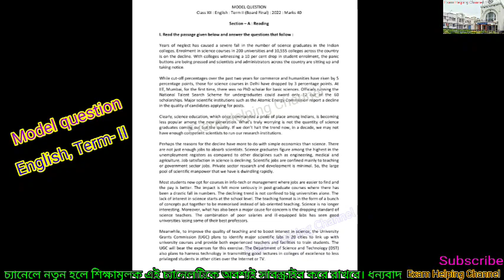Class- 12, English, Term- II, Tripura Board Model question 2021-22 / উচ্চমাধ্যমিক ইংরেজি মডেল প্রশ্ন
Tripura Board H.S English Model question Term-II, 2021-22

উচ্চমাধ্যমিক ইংরেজি মডেল প্রশ্ন ২০২১-২২

(শুধুমাত্র উচ্চমাধ্যমিক শিক্ষার্থীদের জন্য)
ত্রিপুরা ডিগ্রী কলেজ
New Admission 2022 (G-1)
(প্রথম গ্রুপ ফোল হয়ে গেছে তাই দ্বিতীয়ত গ্রুপের লিংক দিয়ে দিলাম প্রথম গ্রুপের শিক্ষার্থীরা দ্বিতীয় গ্রুপে যুক্ত হবে না)